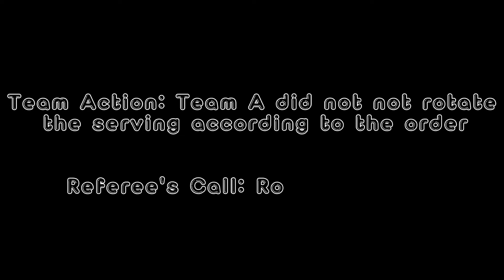MARCO REYES BSF-2 PE-4 AB1 (Calls and Hand Signs)